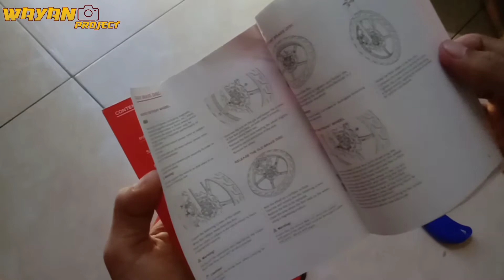PASANG DISC BRAKE RCB DI HONDA BEAT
Hallo guys apa kabar kalian semua
Semoga sehat selalu Dan selalu dalam lindungan tuhan Yang maha esa, idha sanghyang widhi wasa. Svaha😇

Thanks